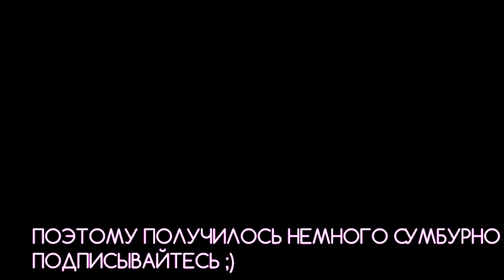MОЯ КОЛЛЕКЦИЯ КОСМЕТИКИ AVANT-SCENE стробинг лето 2015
Заходите ко мне в гости в других социалках :)